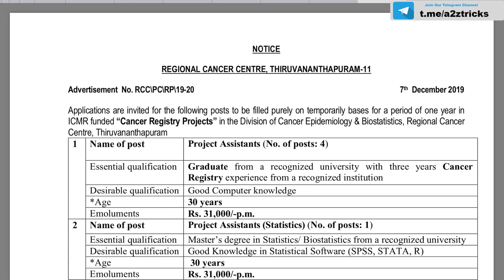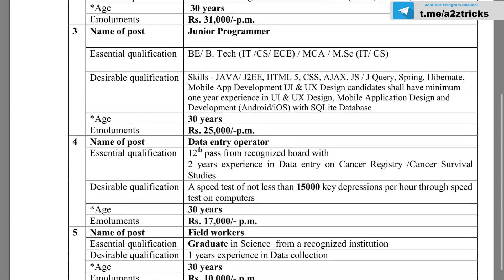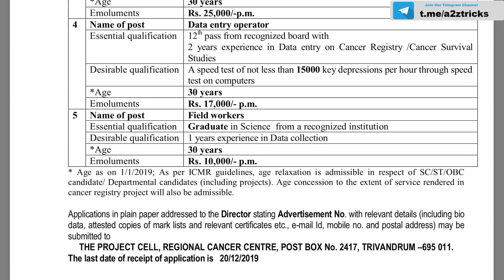തിരുവനന്തപുരം RCC യില്‍ ജോലി ഒഴിവുകള്‍ - ഇപ്പോള്‍ അപേക്ഷിക്കാം | Kerala govt jobs 2019-A2Z Tricks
REGIONAL CANCER CENTRE, THIRUVANANTHAPURAM - Application Mode: Offline | Salary: Rs.10,000 - 31,000 | Official